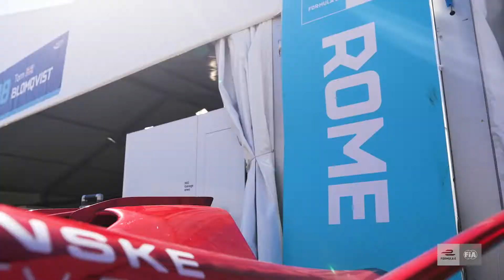Il RomeEPrix in pochi minuti, rivivi le emozioni di ABB Formula E a Roma!